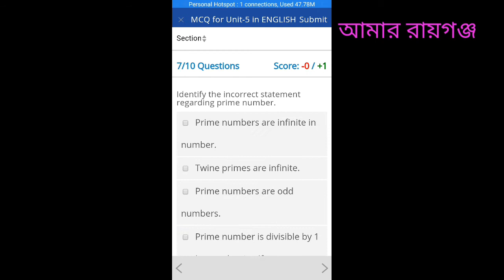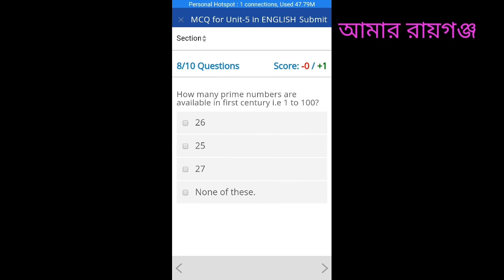Swayam MCQ test course 504 unit 5 week8.sloved Mcq for Nios DELED Teachers..